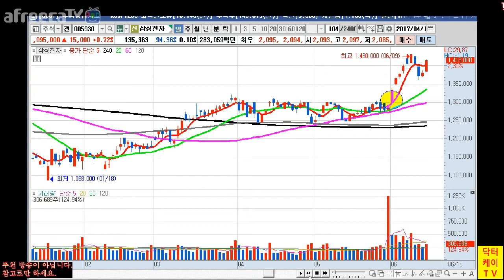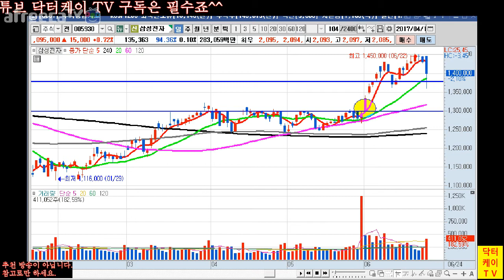= 닥터케이 TV = 주식기초강의 5회/ 이평선 2강/골든 크로스와 데드 크로스